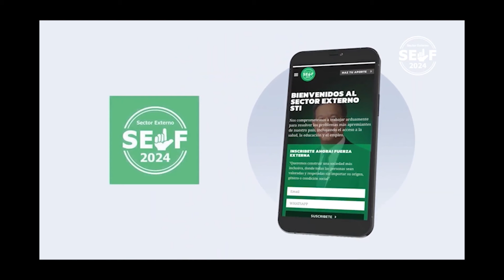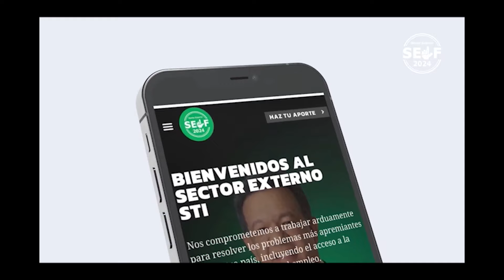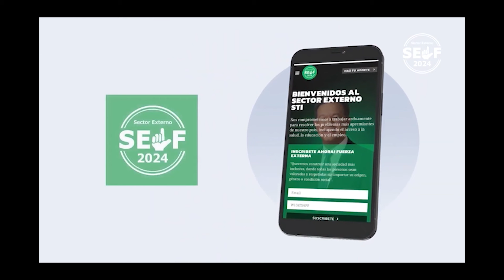Jaime Perelló & Alan Garcia - Whitman Rodriguez (EDITION ESPECIAL) SELF JOVEN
SELF SANTIAGO Instagram, Facebook y Twitter Iconos